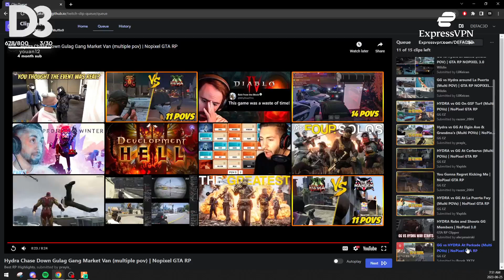Denzel Reacts To GG Vs Hydra Parkade Multi POV?! |GTA 5| NOPIXEL RP